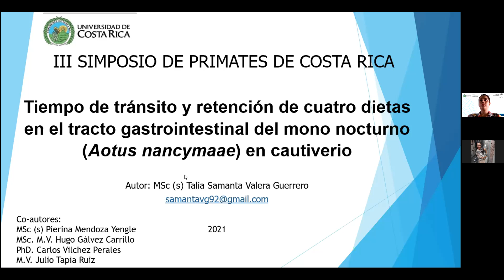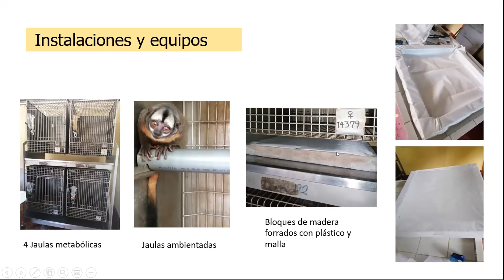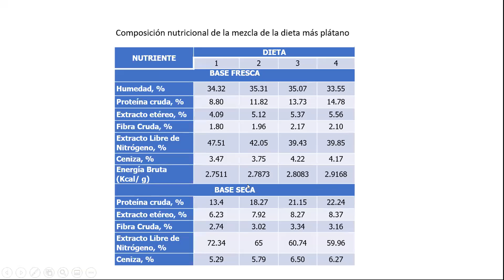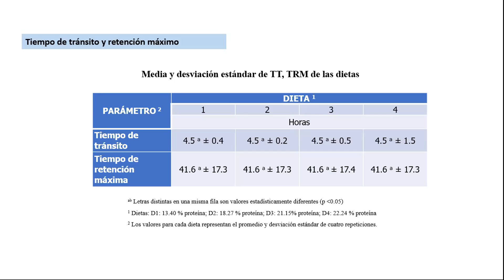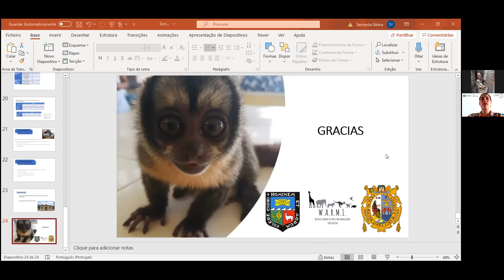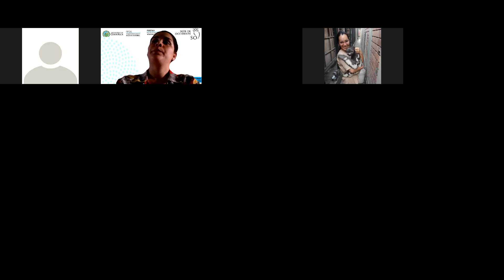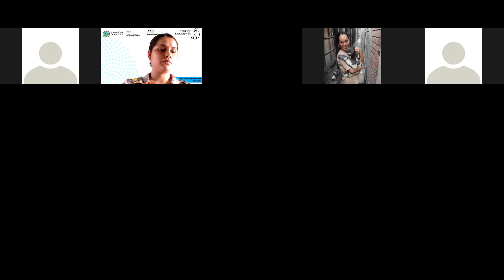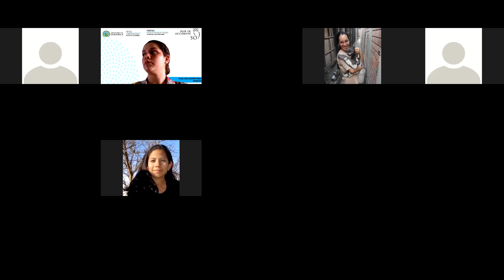Tiempo de tránsito y retención de cuatro dietas en el tracto gastrointestinal del mono nocturno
Tiempo de tránsito y retención de cuatro dietas en el tracto gastrointestinal del mono nocturno (Aotus nancymaae) en cautiverio

Ing. Samanta Valera.
Ingeniera Zootecnista y estudiante de  maestría de la Escuela de Ciencias y Tecnología de la Universidad de Évora, Portugal.